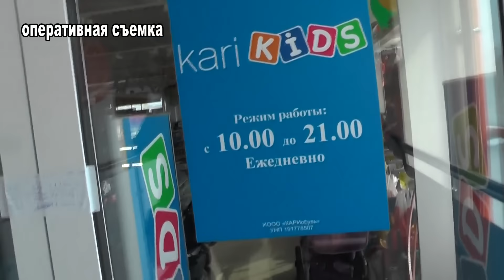Контрафактный товар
Описание